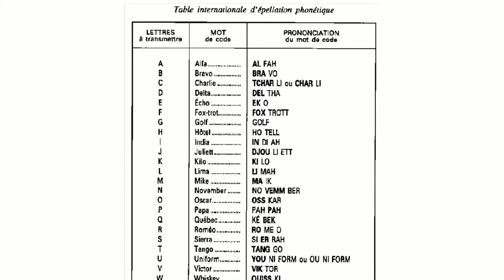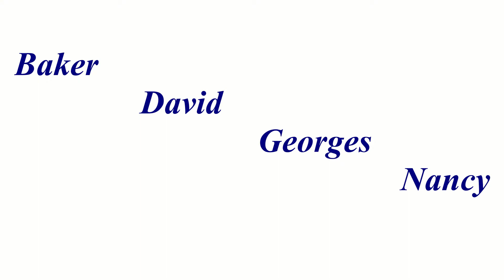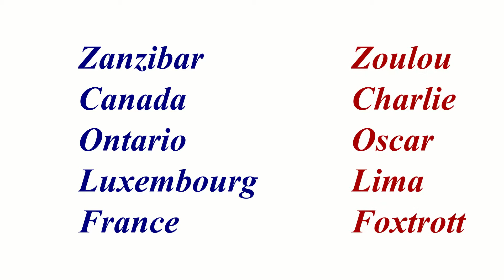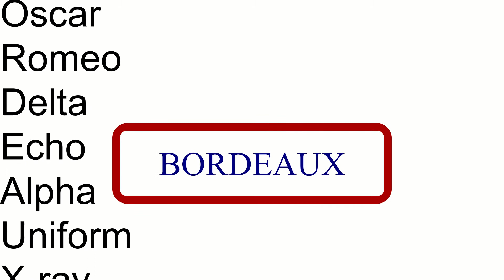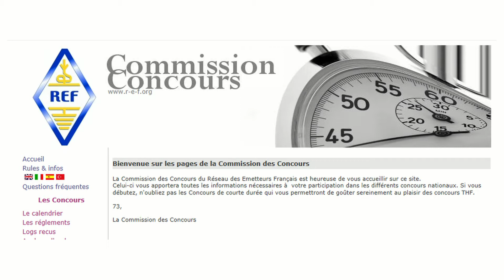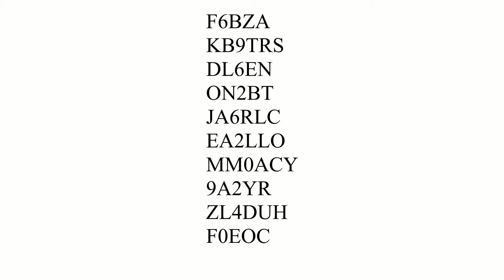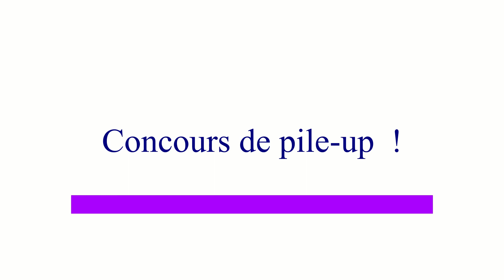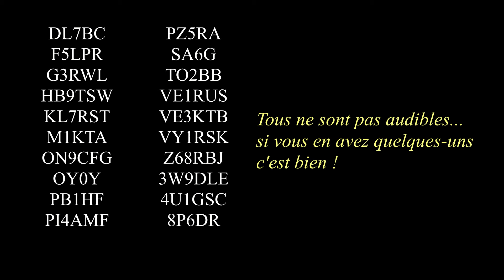Formation radioamateur - Table d'épellation phonétique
Préparation à l'examen radioamateur : La table internationale d'épellation phonétique.

Dans cette vidéo:
L'alphabet phonétique international et la façon de l'utiliser correctement lors d'un contact.
Astuces pour l'apprendre
04:10 Exercice d'écoute à faire en direct  (prévoyez un papier et un crayon)
Exemples de questions d'examen
06:25 Bonus/fun : Exercice de pile-up - essayez d'écrire un maximum d'indicatifs entendus

[ sous-titres en français et anglais disponibles]

--- A Propos ---